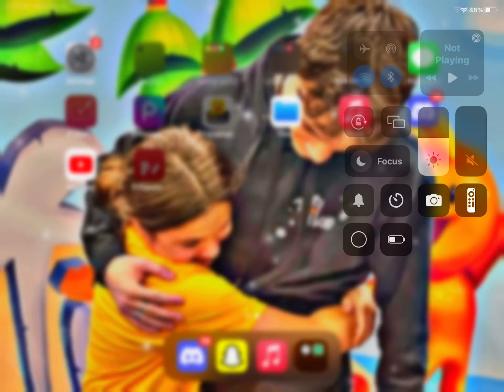How to hack screen time hehe